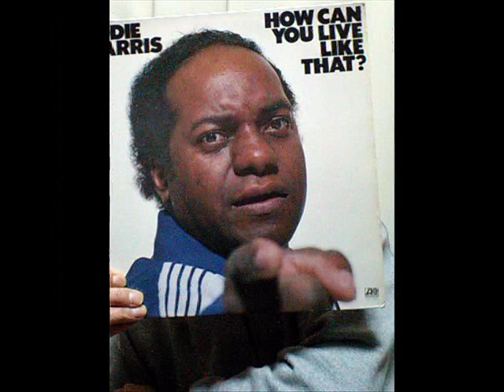Esso Trinidad Steel Band - Sabre Dance